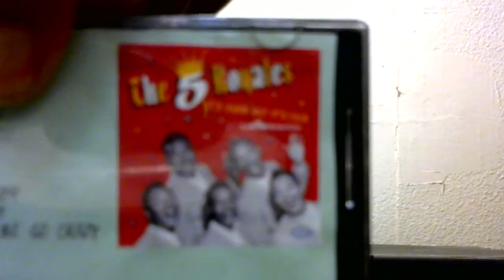CD Cut: The 5 Royales: Tell the Truth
Another cool track on one of my Pandora radio tapes, now an even cool disc rip. Guitarist Lowman Pauling composed this R&B rocker, showing off the group's unmistakable style. Ray Charles covered it, but the original should be shown plenty love. From the CD "It's Hard But It's Fair: The King Hits and Rarities". Administered by Koch Entertainment and Made In etaly.